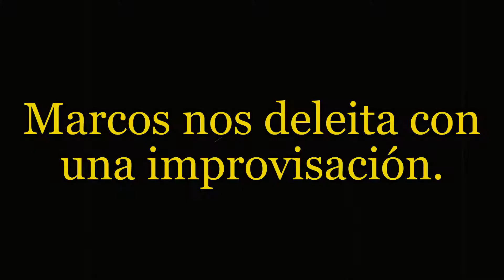EMOCIONarte10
Proyecto eTwinning EMOCIONarte 2018